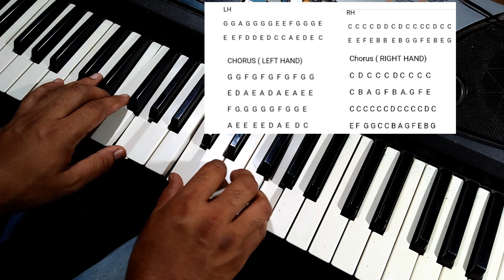Keyboard A'chikkuchi skiani/ Jisuna ona Pilakon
Uiatani: Changiminrangna ongja, indiba skie ra'na sikgiparangnasa.

   Molmolani : Skianiko masija ongode comment o  aganatpabo

Help Help Help .Please Help
BRIN BAWE. GITAL CHANNELKO DAKCHAKCHIMBO. A'CHIKRANGNO SAKSA YOUTUBER an'chingni dakchakaniko nangenga.